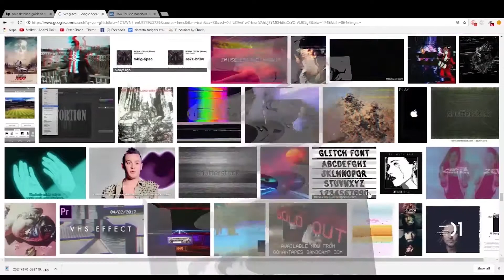Antihero - No Name